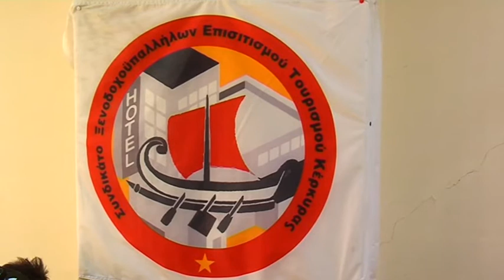Οι αποφάσεις του Συνδικάτου Ξενοδοχοϋπαλλήλων (30/7)